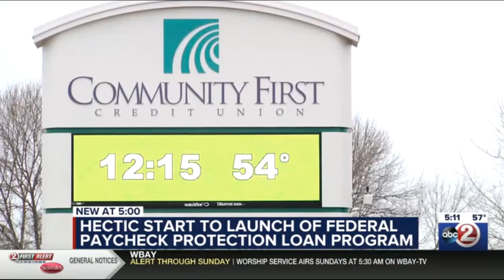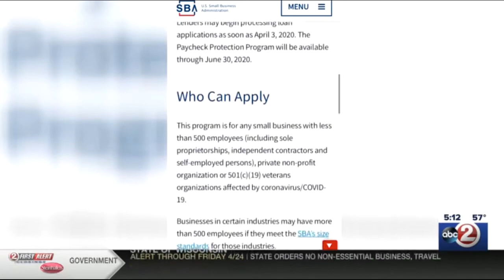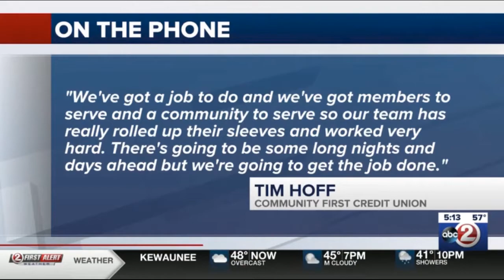COVID-19 and Business Loans - WBAY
Small businesses struggling amidst the COVID-19 pandemic may be eligible for federal loans. Tony Drake, CFP® spoke with WBAY about how this money might help businesses stay open.

* For more information on our services or to see upcoming educational events,